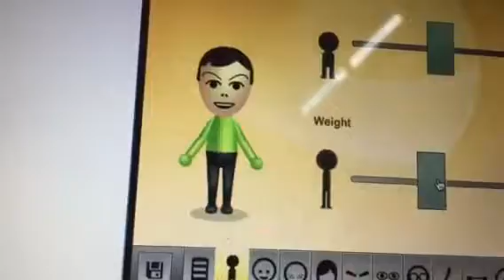Ryan Leiby’s Mii On Super Mario Run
Did I do it right Ryan